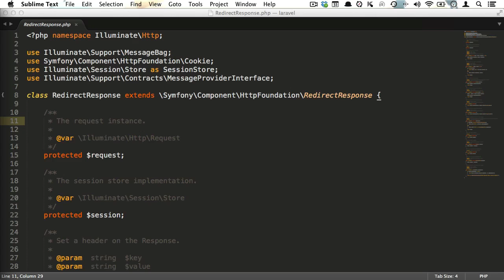PHP Object-Oriented Programming Fundamentals: Welcome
Lesson 1 of 17, a Tuts+ course on PHP Object-Oriented Programming Fundamentals taught by Joost van Veen. Become a Tuts+ member to get access to hundreds of new courses and eBooks!